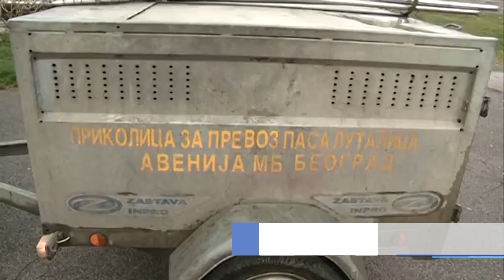Propao tender za izgradnju prihvatilišta za pse i mačke